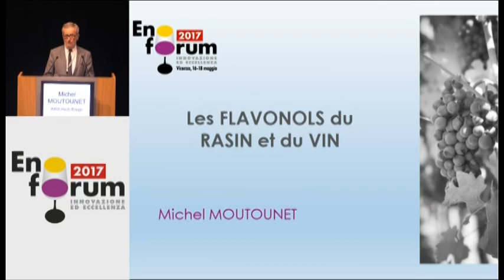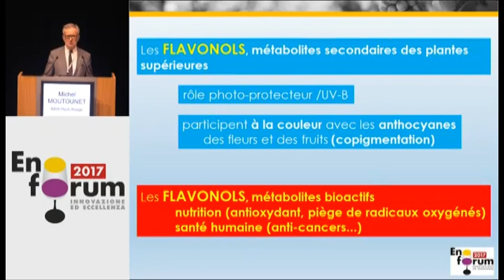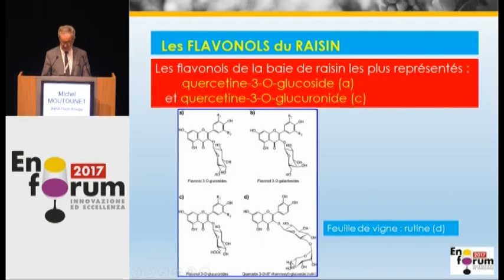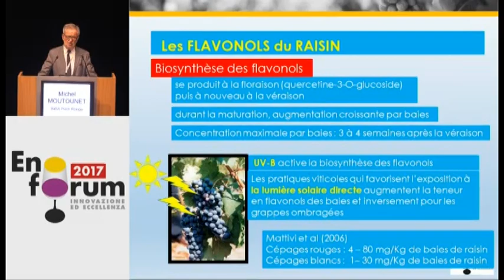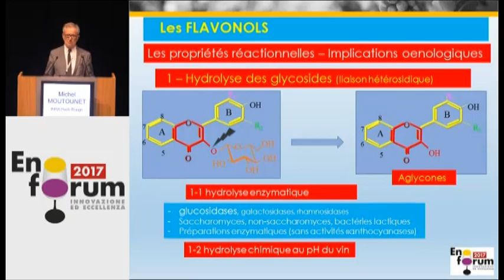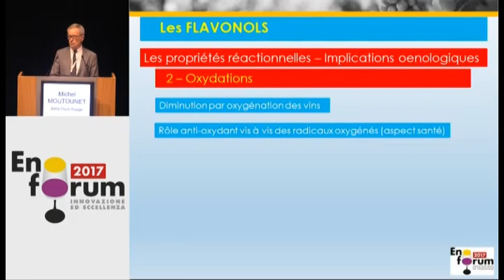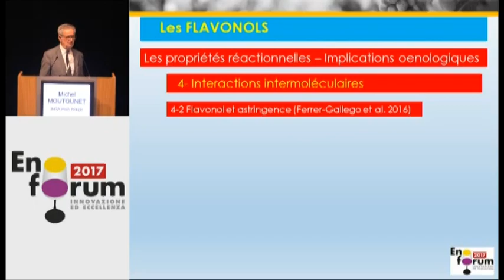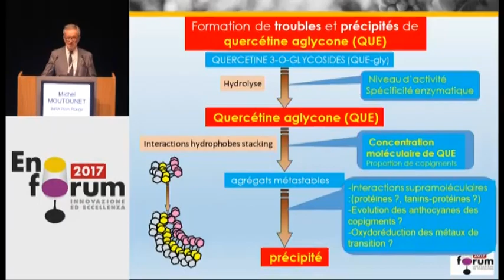La stabilité de la quercétine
Michel MOUTOUNET, INRA Pech Rouge
Les flavonols, et plus particulièrement la quercétine, sont des substances fortement bioactives aux propriétés très bénéfiques du point de vue nutritionnel. Toutefois, des concentrations élevées de leur forme non glycosylée peuvent provoquer une précipitation accompagnée de la formation de sédiments présentant un aspect très caractéristique.
La conférence présentée par Michel Moutounet, de l'INRA Pech Rouge, durant Enoforum 2017, offre une description claire et détaillée des connaissances acquises jusqu'à présent sur ces molécules.